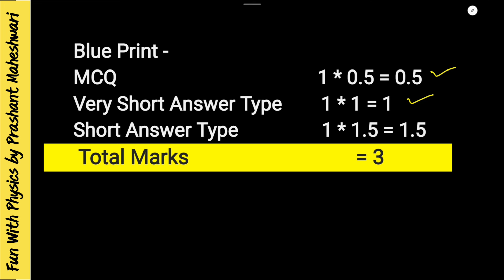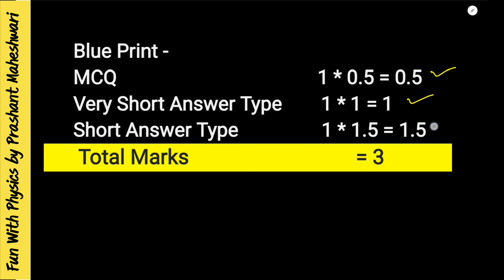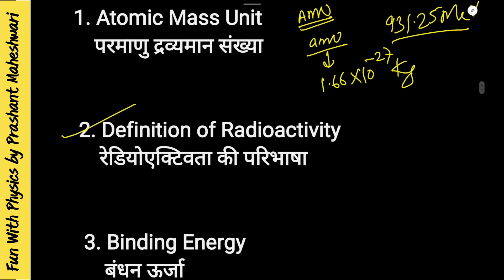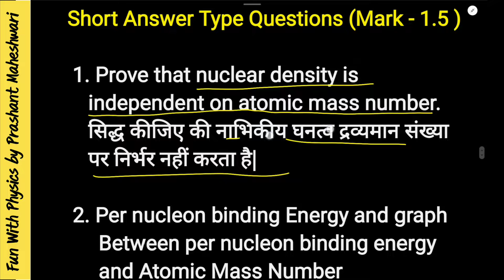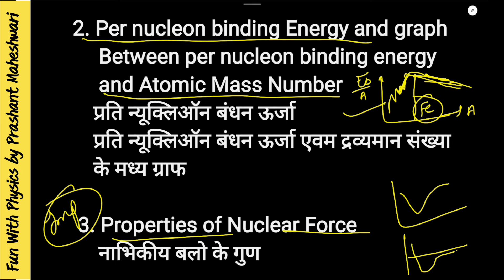RBSE 2024 IMPORTANT QUESTIONS | Class 12 Physics | Nucleus | Chapter 13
Class 12 physics 2024 important questions
Class 12 physics important questions for board exam 2024
Prashant maheshwari
Rbse class 12 physics important questions 2024 hindi medium
Nucleus class 12 physics
नाभिक कक्षा 12
nuclei class 12 physics
Rbse board exam 2024 important questions
Rbse class 12 physics important questions 2024 english medium